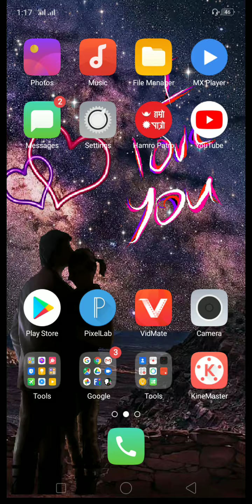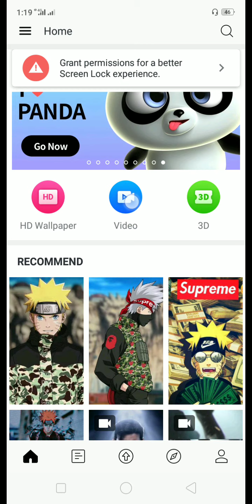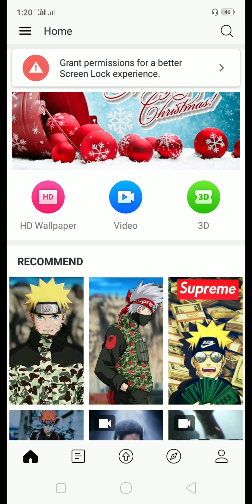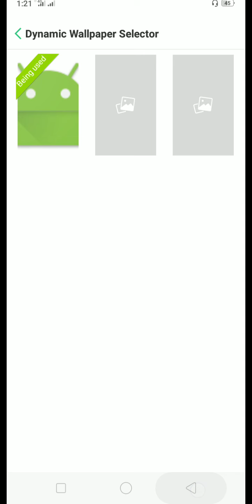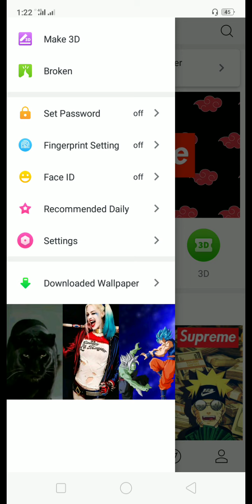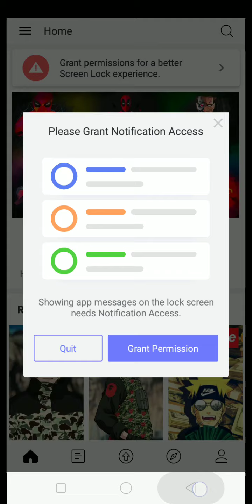यो App बाट लाग्ने छतपाई हरुलाई सबै थोक मोबाइल फोन बाहिर चल्दै छ ! जस्तो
यो App बाट लाग्ने छतपाई हरुलाई सबै
थोक मोबाइल फोन बाहिर चल्दै छ ! जस्तो
Screen Lock - HD Wallpaper & Funny Lock Screen App